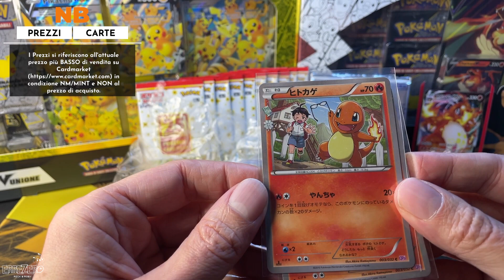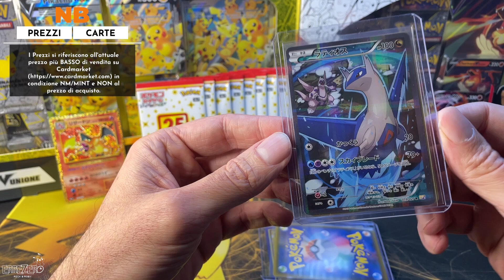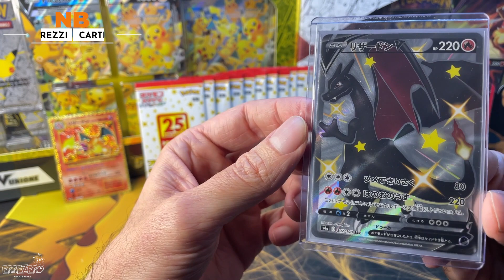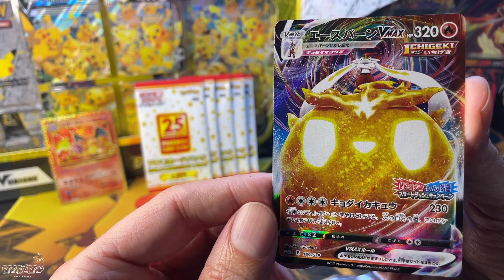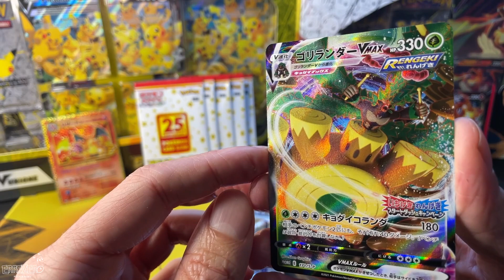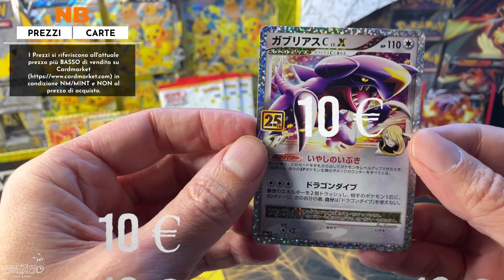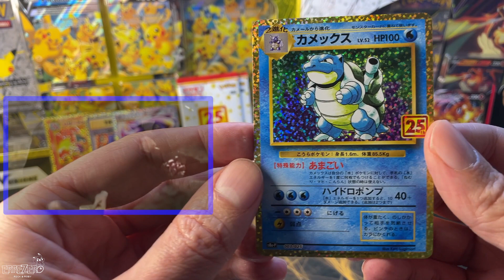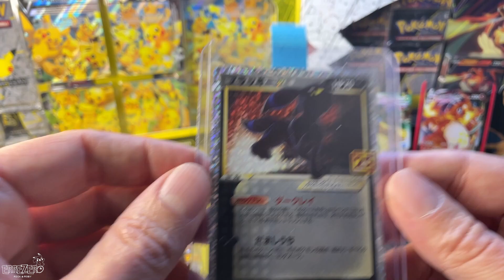Sbustiamo nuove promo del 25th anniversario Pokemon e Charizard Jap a profusione.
Charizard VMAX Japanese al raggiungimento dei 250 iscritti!

E godetevi il nuovo video!